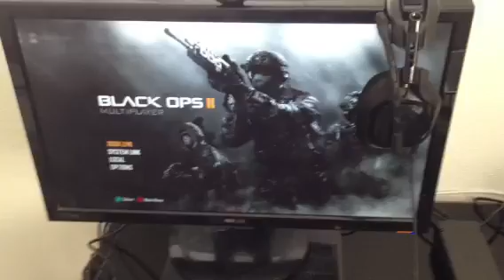Apt tour/setup video